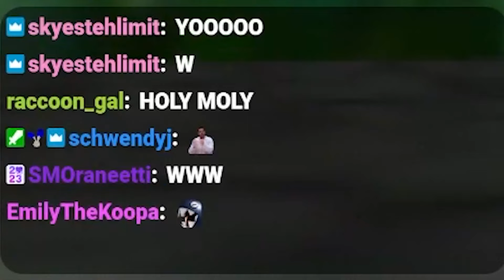THE WORST FOOD COMBINATION EVER - Spring 2024 Highlights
Highlight videos will now be released on a seasonal basis, mostly to compensate for how insanely absent I've been over the last few months lol, enjoy! =)